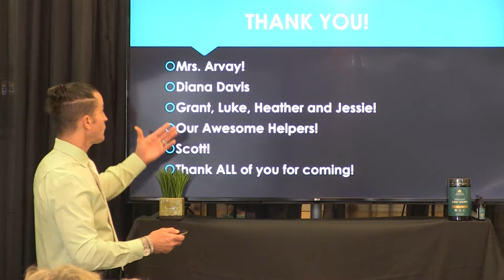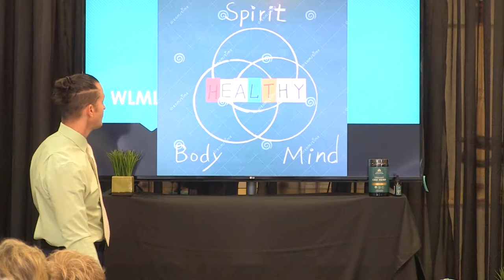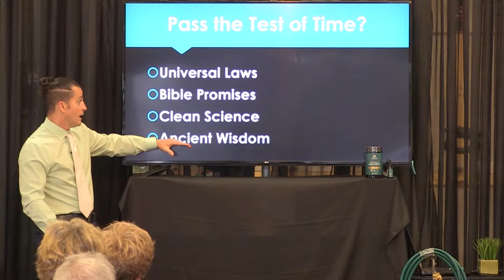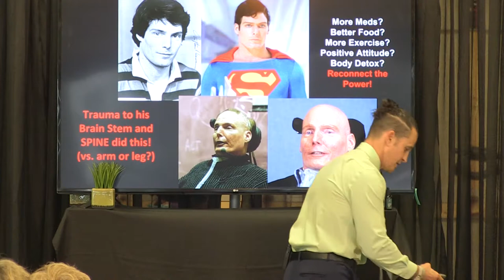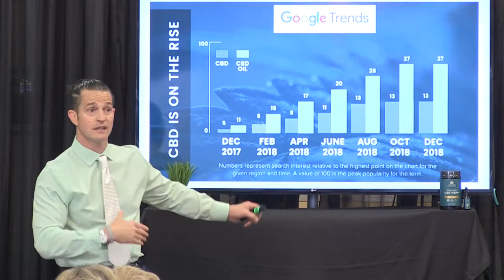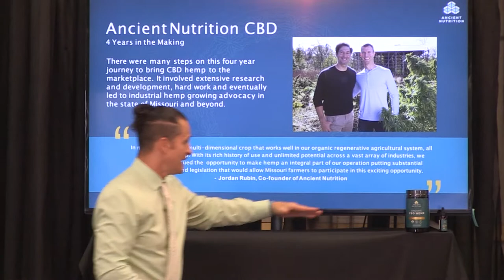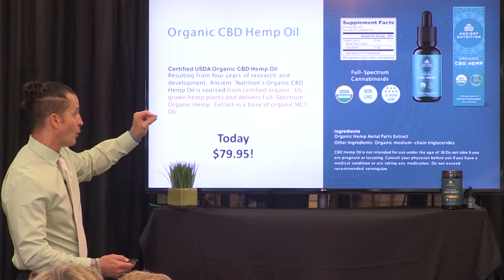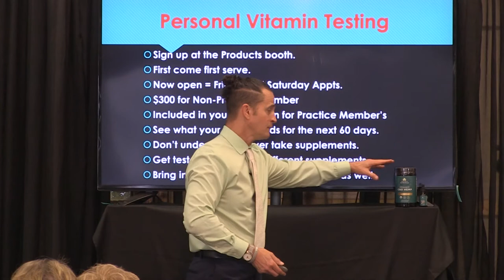Beyond Hemp Dr Joe Arvay June 1 2019